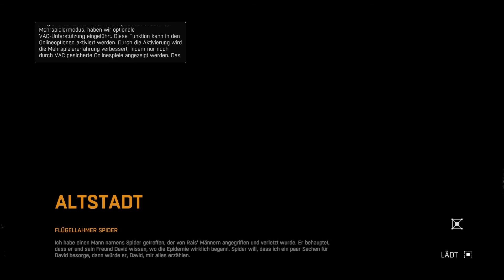DyingLight - Bauklötze [Let's Play] - Folge 046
+++ Let's Play Dying Light Koop +++

=== Infos ===

Spiel : Dying Light
Publisher : Warner Brothers
Entwickler: Techland

=== Mitwirkende ===

=== Z-Ray ===